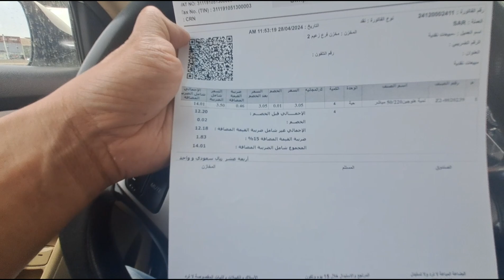BUMILI NG PIN LIGHTS + PAGPAPALIT NG BUSTED NA PIN LIGHTS